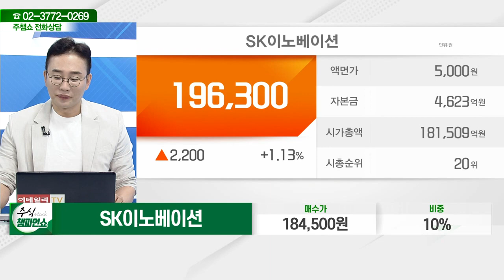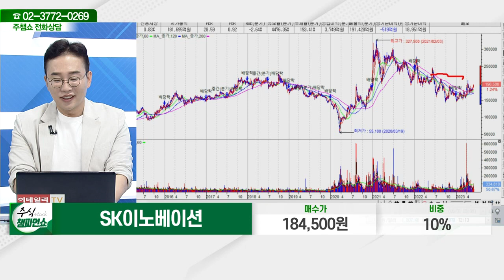SK이노베이션(096770)_김현구 전문가_종목 상담 (20230602)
2) 유튜브: 이데일리TV 채널›생방송 채팅창